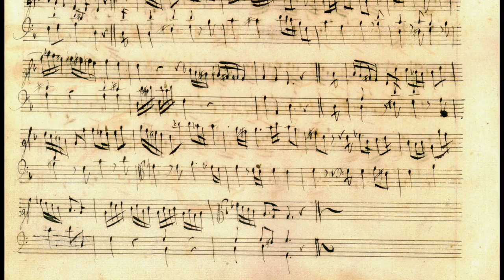P. G. SANDONI, Allemande in G Minor for Harpsichord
Pier Giuseppe Sandoni (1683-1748): CANTATAS & INSTRUMENTAL WORKS
Allemande (Allegro) in G Minor for Harpsichord /
attributed to J. S. Bach WV 836

Nicoleta Paraschivescu, Harpsichord

Sound Engineer: Christian Sager